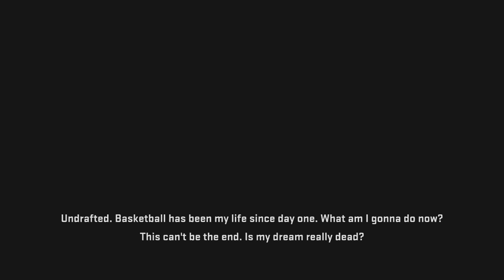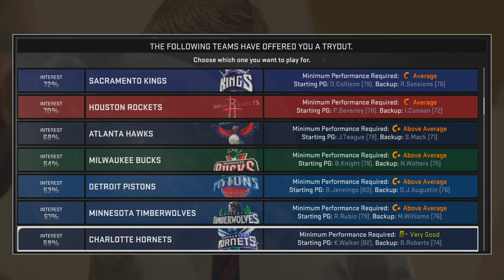NBA 2K15 My Career: ¡Bienvenidos a Mi Carrera! Ep. 1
Que hay leales youtuberos! Ya llegué con un nuevo vídeo donde CK34 regresa a la NBA para construir, junto los leales youtberos, una nueva historia.

Carlos King es un jugador de baloncesto mexicano, quien ganó una beca para jugar para DePaul University. Tras un primer año sensacional, creyó que sería lo mejor ir al Draft de la NBA...¿será?

Ya sabes que hacer si te gustó! Nos vemos en la próximo vídeo! Coman frutas y verduras! Ahí nos olemos...Youtube!

Mi amigo Andrés me proporciona su música 100% original

Preguntas frecuentes...respuestas frecuentes:
-Vídeos fijos los miércoles, viernes y domingo. Esto puede cambiar.